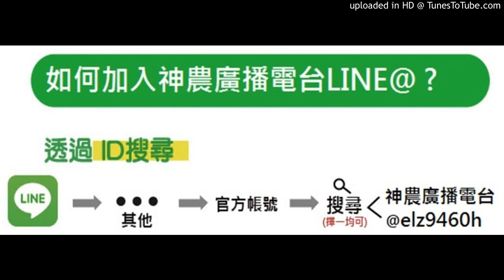【番茄】20180223-小蕃茄裂果是因為氣候潮濕嗎？已25天沒灌水，有什麼可以改善？晚疫病在採收期間可有無毒資材可用